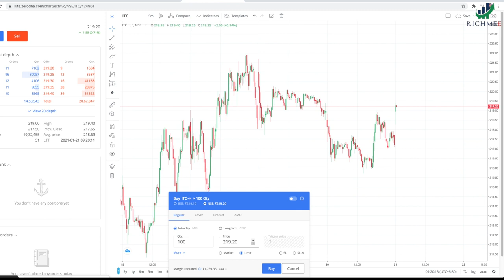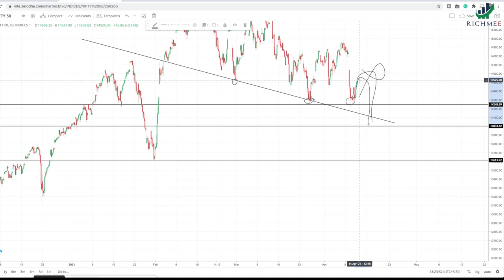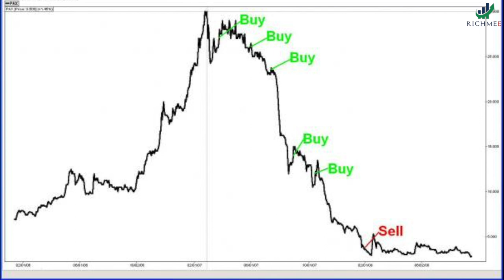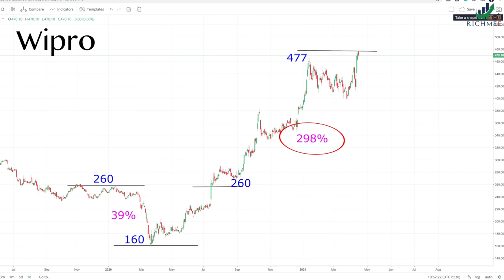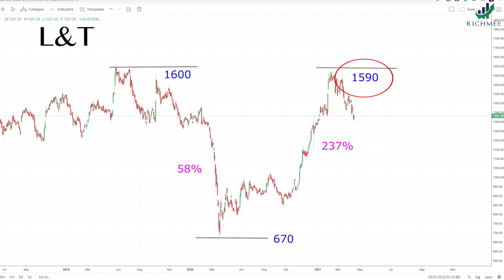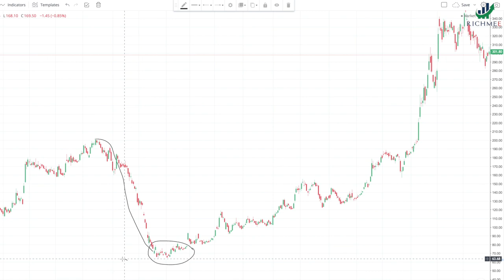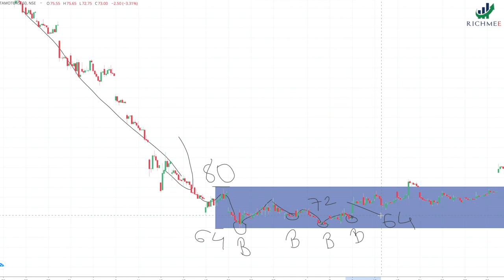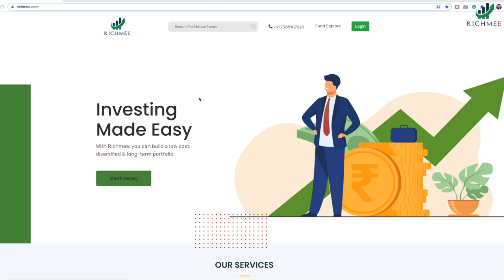ज्याला हे ४ नियम समजतात तो शेअर मार्केट मधून खूप पैसे कमवतो | Share Market Crash